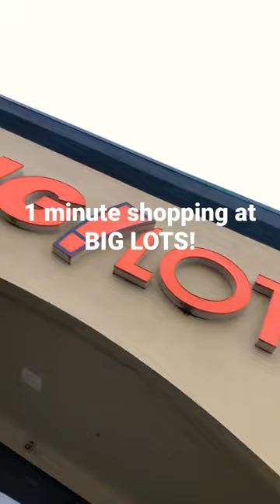1 minute shopping at BIG LOTS!